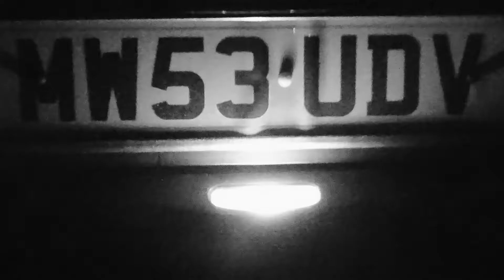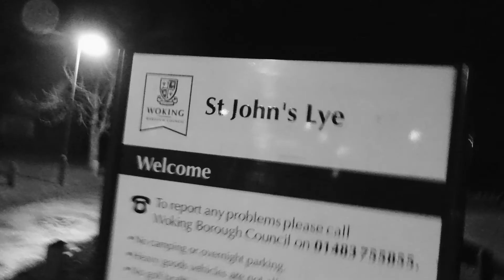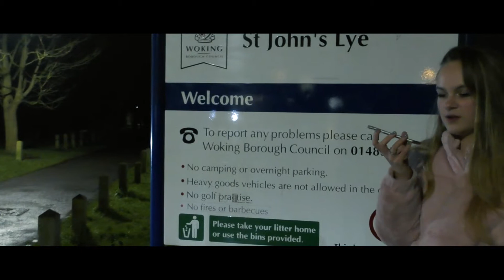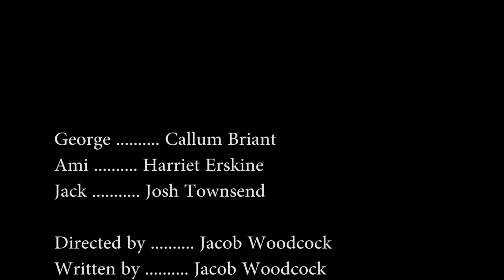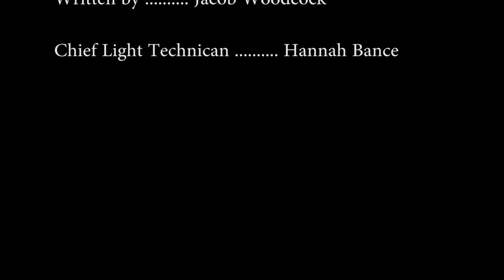Trails and Temptation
3 seemingly unrelated stories comes together in this artistic and satirical short film.